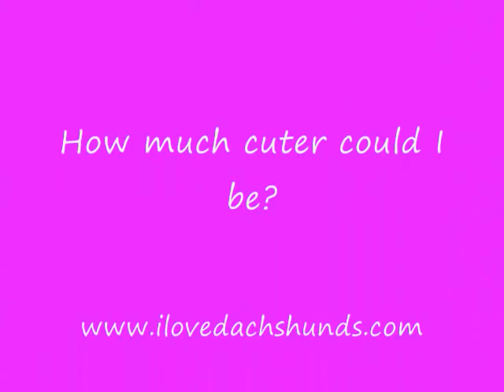cute little barking mini dachshund puppy